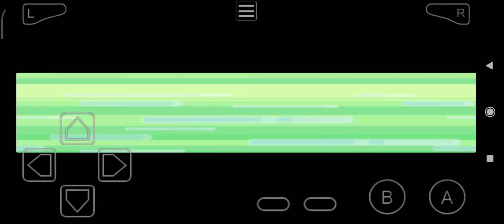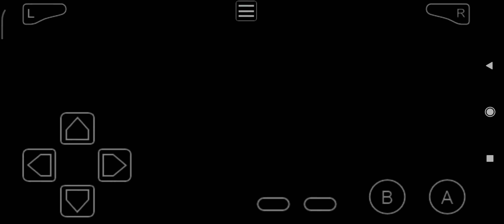Consegui uma montaria - Pokémon Let's Go Pikachu#9